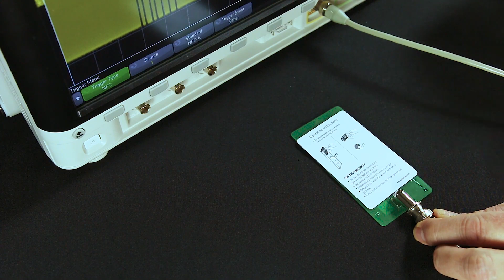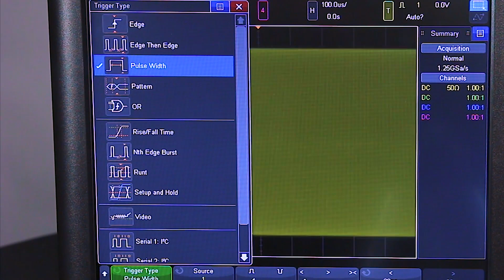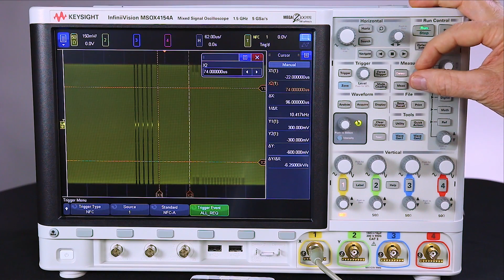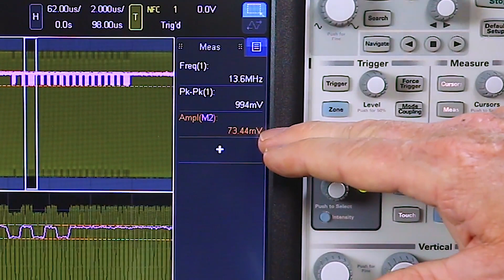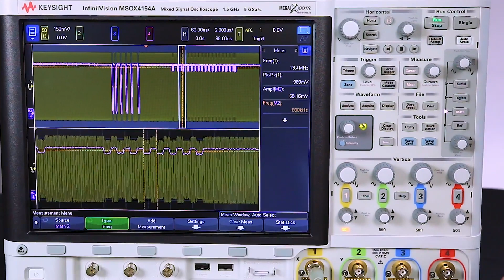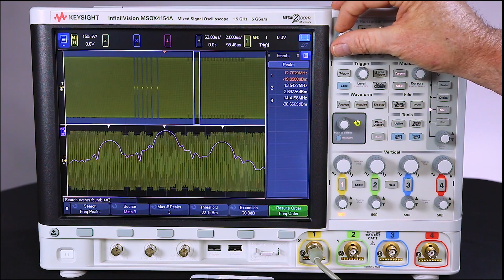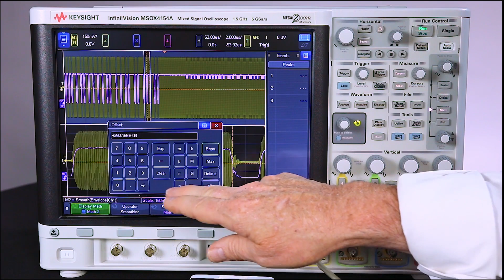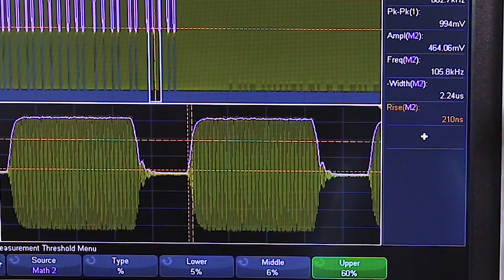How to Debug and Test NFC Designs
Learn how to test your NFC-enabled components with an oscilloscope.

In this episode of Scopes University, we’ll be showing you how to test your NFC-enabled components with an oscilloscope. You can think of NFC like a short-range version of radio-frequency identification (RFID). NFC uses electromagnetic fields (induction), between two devices to enable communication between them. Passive NFC components store data that can be read by active NFC components. Active components can read and send information.

NFC communication often involves financial transactions, like paying for groceries, and security information, like clearance badges. NFC is even being used by automotive manufacturers to replace car keys. Therefore, reliable and secure communication is a must. You can gain peace of mind that your designs meet quality and reliability requirements by debugging and testing the physical layer of your NFC designs. Using oscilloscope software is a great way to perform fast, low-cost NFC pre-compliance tests during design or even manufacturing to make sure quality is being maintained.
Johnnie Hancock, our InfiniiVision product manager, is going to show us how to trigger on events like SENS and ALL Requests, test frame delay, demodulate the response and polling signals, and make frequency domain measurements to look at the carrier and side frequency of the response.

To learn more about making NFC measurements, you can read the application notes below: